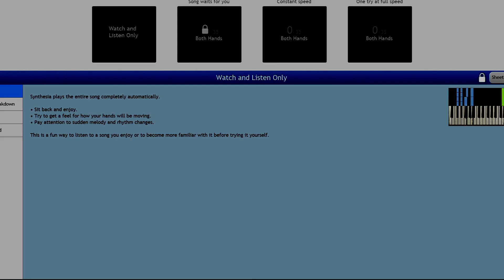Disney Enchanted Journey OST Forbidden Area - Piano Tutorial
Hi everyone, I'm back with another short tutorial.
This one was requested by moved channels. (Sorry it took me a little longer!) This one was more difficult than the other OST I did of this game haha.

Also, I'm convinced this game must've been an inspiration for Kingdom Hearts or at least somewhat related. I dare you to change my mind.